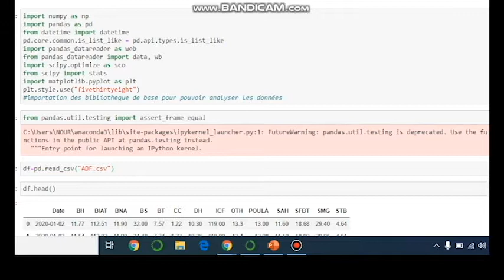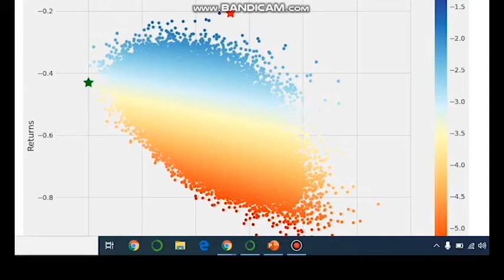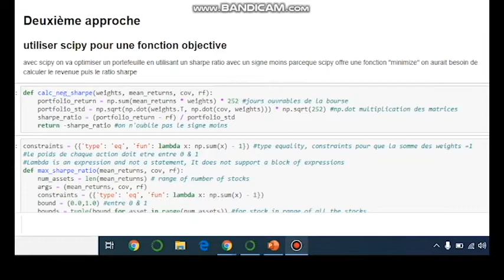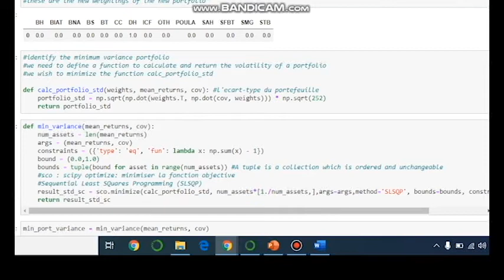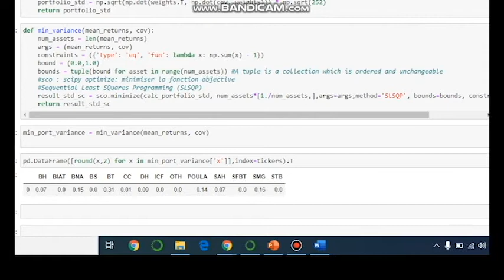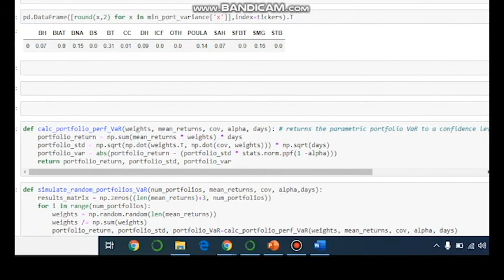Présentation projet analyse des données financières - Nour Mzoughi - Gestion des portefeuilles MEDAF